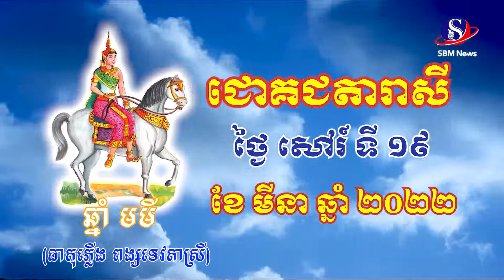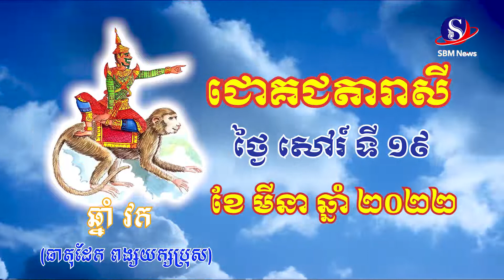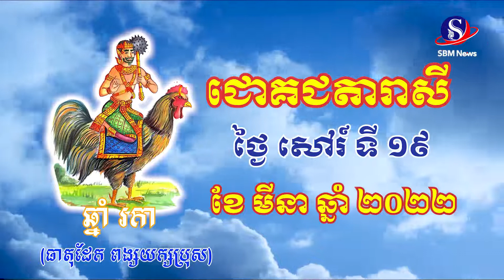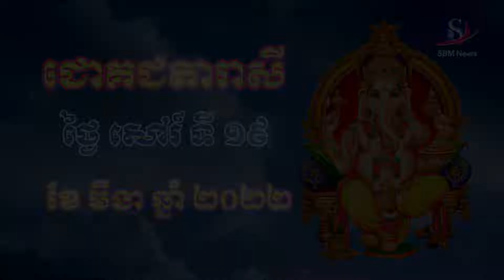ជោគជតារាសីសម្រាប់ថ្ងៃ សៅរ៍ ទី ១៩​ ខែ មីនា ឆ្នាំ ២០២២ | SBM NEWS